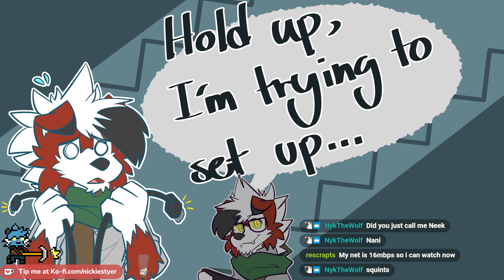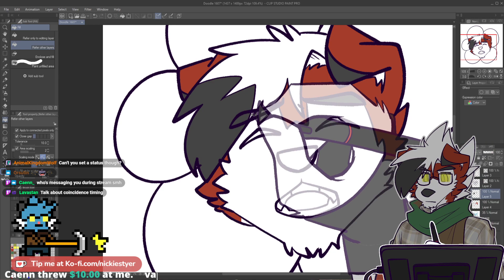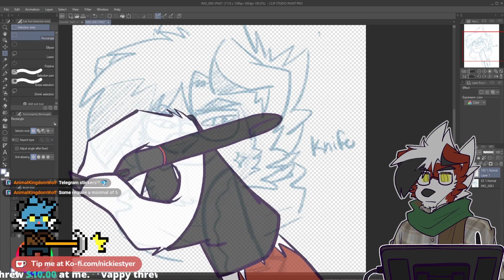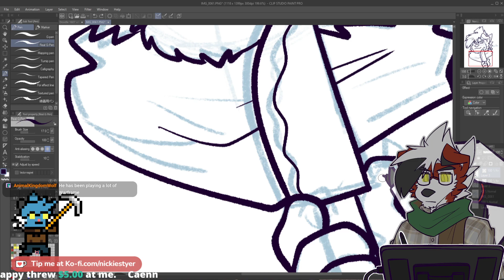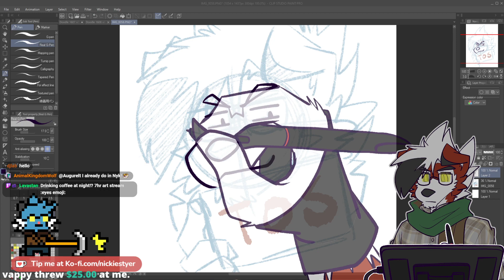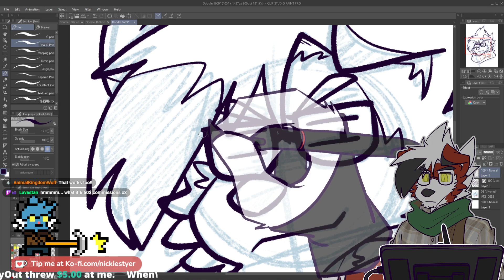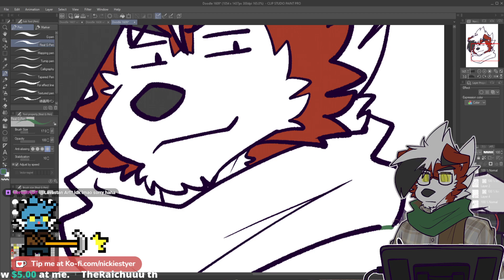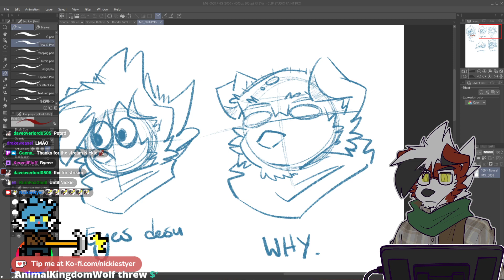Working on more Emotes and maybe other stuff